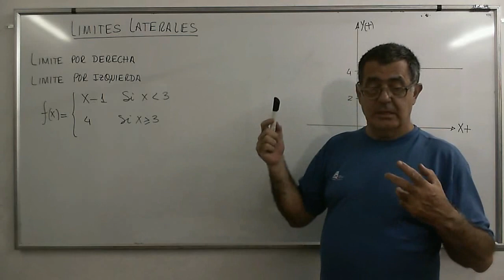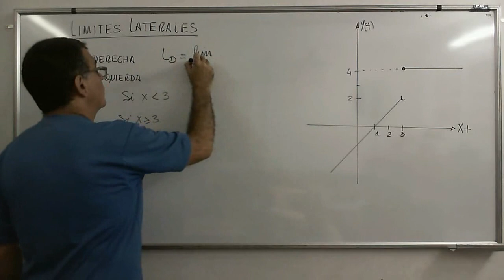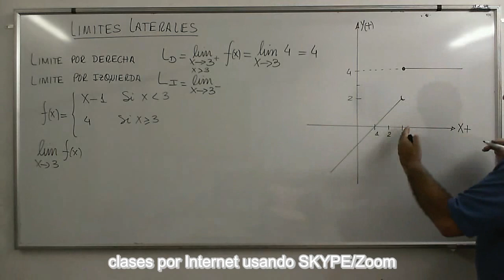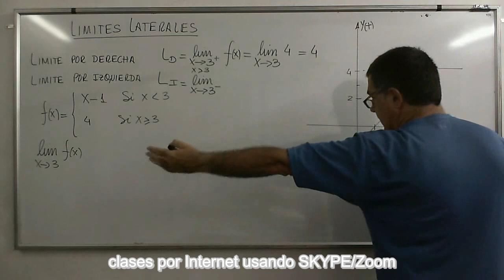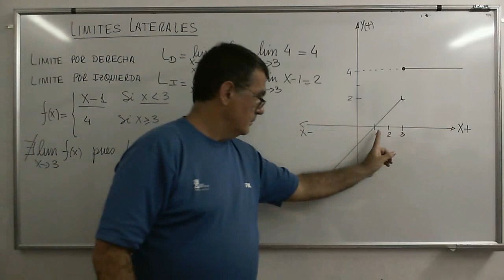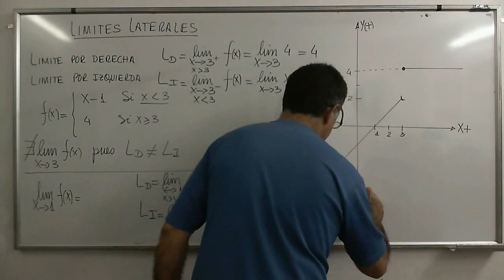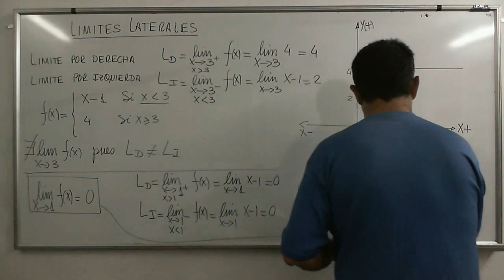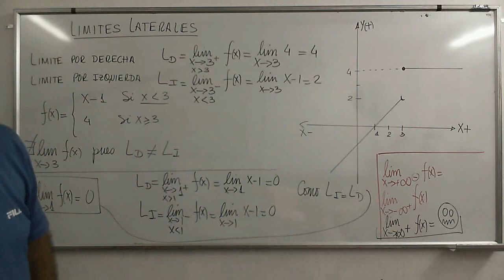CalcB 25 Limites laterales, introducción.Presentación del tema para su utilización en continuidad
Limites laterales, introducción.
Presentación del tema para su utilización en el análisis de la continuidad de funciones.
Lista de reproducción: ¨Análisis Matemático, Limites”
Física-Termodinámica
Estructuras-Lógica
Matemática Financiera
Geometría Analítica